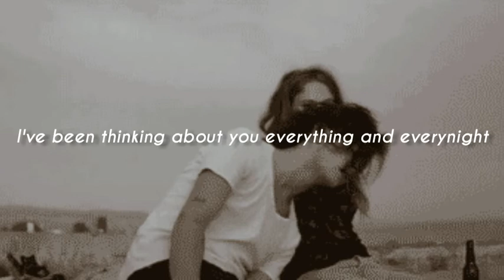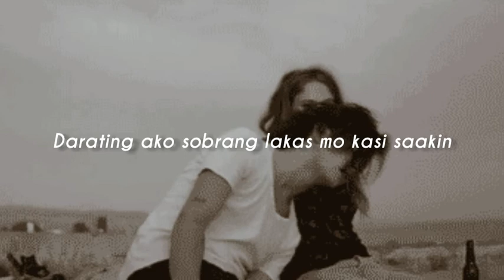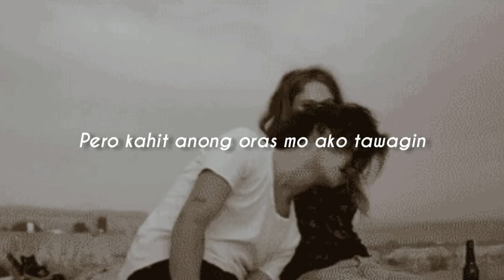Nandyan agad ako - Justin Vasquez (lyrics)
Support OPM!

All copyrights belong to the real owners. Thankyou for watching and enjoy this song. ♡